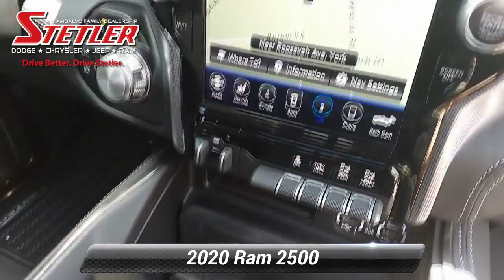Certified 2020 Ram 2500 Limited, York, PA 306933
LIMITED 2500 CREW 6.4L HEMI, 4X4. HEATED & COOLED LEATHER SEATS, SUNROOF, 12" TOUCH SCREEN, PREMIUM 17-SPEAKER AUDIO, APPLE CARPLAY, BLUETOOTH, TRAILER BRAKE CONTROL, POWER RUNNING BOARDS AND SO MUCH MORE. Ram Certified Pre-Owned means you not only get the reassurance of a 3Mo/3,000-Mile Maximum Care Limited Warranty, but also up to a 7-Year/100,000-Mile Powertrain Limited Warranty, a 125-point inspection/reconditioning, 24/7 roadside assistance, rental car benefits PLUS HERE AT STETLER YOU'LL RECEIVE FREE LIFETIME PA STATE INSPECTIONS ALSO YOUR FIRST TWO OIL CHANGES ARE ON US!. THIS RAM 2500 IS LOCATED AT STETLER DODGE CHRYSLER JEEP RAM 1405 ROOSEVELT AVE YORK. DRIVE BETTER. DRIVE STETLER

[RLVID:4636:9d1923e13258e3ff:cf229d0160bcc25c:1]